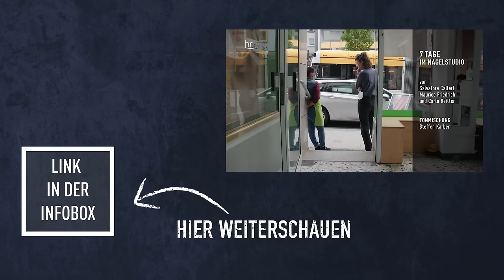7 Tage... im Nagelstudio | dokus und reportagen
Für lange Fingernägel und Nail-Design halten sich im Nagelstudio fremde Menschen an den Händen: Maniküre und Pediküre sind intime Dienstleistungen, aber vietnamesische Nageldesignerin und Kundin kommen sich selten nahe. Carla Reitter lernt Nagelstudiobesitzerin Diệp kennen – und erfährt viel über das Leben der Bad Schwalbacherin und über das Business mit der Schönheit.

Danke an P.T Hoa Nguyen für die Übersetzungen. Das vietnamesische Original ist
stellenweise gekürzt. Die Übersetzungen entsprechen dem Original.

❗ Hinweis: Alle Personen wurden vor dem Dreh negativ auf Corona getestet.❗